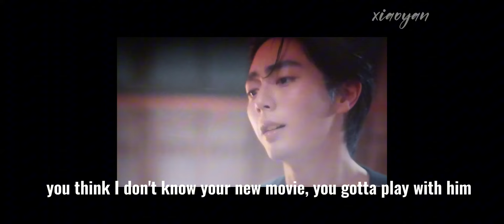Joe and his endless pain..he didn't deserve this 😭😭